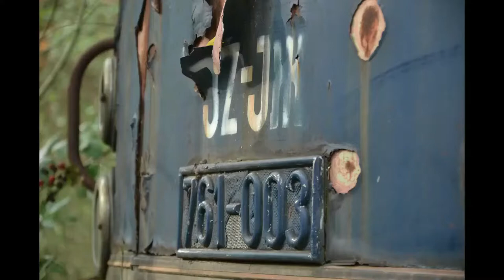The Blue train in Serbia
In the Topčider depot in Belgrade, the capital of Serbia, there is a special train kept with the name 'Plavi Voz', literally translated as the 'Blue Train'. This special train was the official state train of Josip Broz Tito, the president of the former Yugoslavia of which Serbia was a part. The train is preserved by Srbijavoz, Serbia's passenger railway company.

More than 60 statesmen from all over the world travelled with this train. When the English Queen Elisabeth travelled through Yugoslavia in October 1972, the train was redesigned. It was considered the most luxurious train of the time. Sometimes the train runs special journeys. This almost 10-minute video gives a good impression of the “Plavi Voz”, from both the inside and the outside, where the editor of 24Trains.tv was allowed to take an exclusive look!